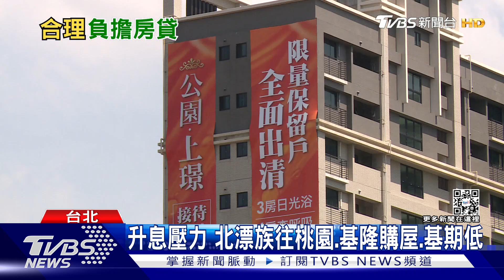台北有殼一族口袋要夠深 北台灣剩「這一區」可合理負擔房貸...｜十點不一樣20220512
近兩年台灣房價不斷上漲，又加上升息壓力，讓不少購屋族的房貸壓力又變更重了，以房貸負擔率來看，必須要小於30％才算可合理負擔的範圍，北台灣只剩下基隆市還算可以合理負擔，讓近期基隆鬧區的房市開始便火熱，尤其暖暖區，因為離新北交通方便，漸漸成為大台北人口外移的選擇之一。